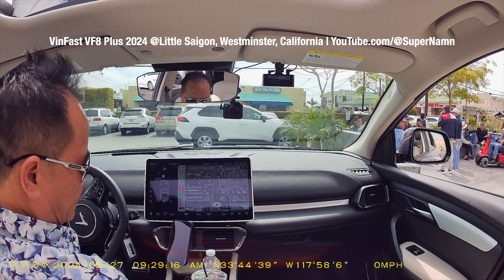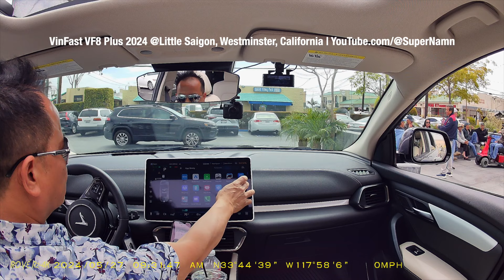Lái VinFast VF8 nghe nhạc vàng tìm nhịp tim VK trong khu Phước Lộc Thọ Bolsa Cali USA